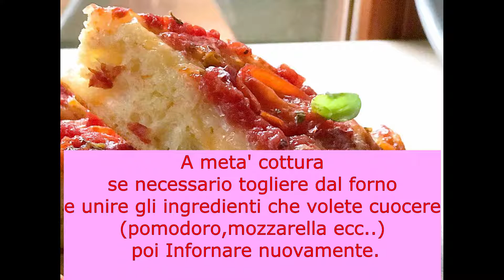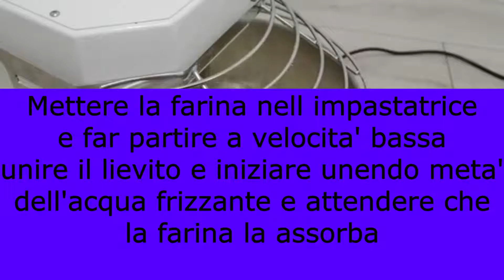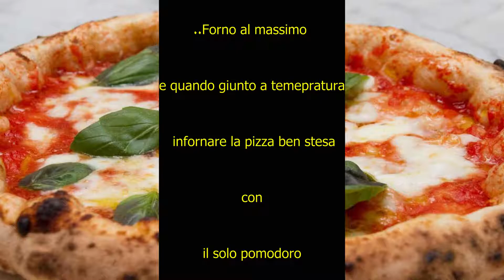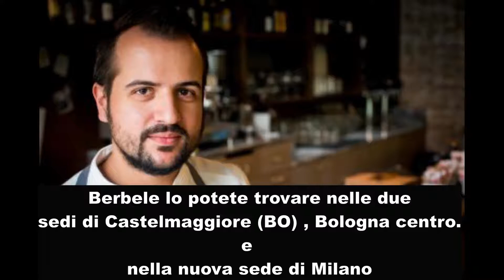I MAESTRI DELLA PIZZA (IMPASTI,FARINE, PIZZERIE E TANTE INFO)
Oggi vi propongo un video un po diverso che tratta argomento pizza.
Tanti video parlano del procedimento ,ma pochi danno anche consigli du chi,dove e perche'.
Cosi ho pensato che sarebbe stato utile , proporvi 2 impasti e anche quale farina sempre secondo il mio modesto parere. Poi ho pensato anche di farvi vedere chi, e' considerato un maestro dell'arte della pizza, ogni uno on le sue caratteristiche. Ed in fine ho messo anche delle informazioni utili ,dove trovare questi maestri ,le migliori pizzerie Italiane,poi aggiungendo un consiglio per chi si trova nella mia citta' Bologna.
Spero vi piaccia ,lasciate le vostre opinioni nei commenti
grazie